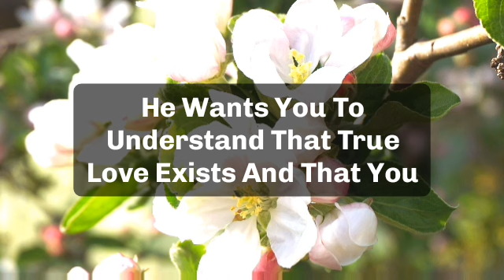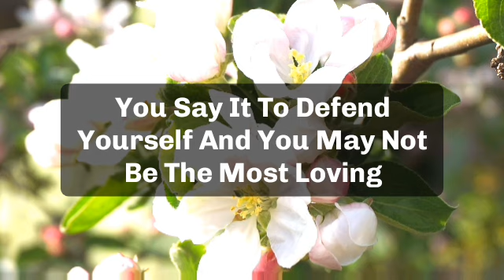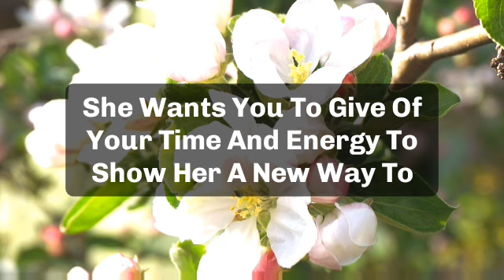🌈Today god message || this is very serious message for you this message is coming from...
jesus calls
paul dhinakaran
names of jesus
dgs dhinakaran
stella dhinakaran
names of jesus christ
600 names of jesu
calling jesus
jesus calling 2021p
100 names of jesus
jesus calls us
dr dhinakaran

5 good night praye
good night prayers and blessings
3 short good night PRAYERSUNNAT
goodnight blessings